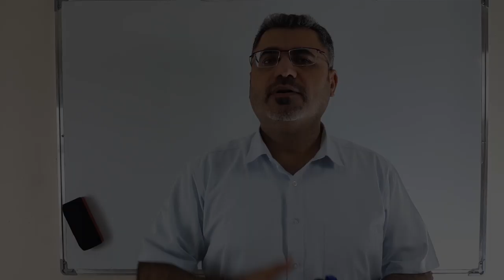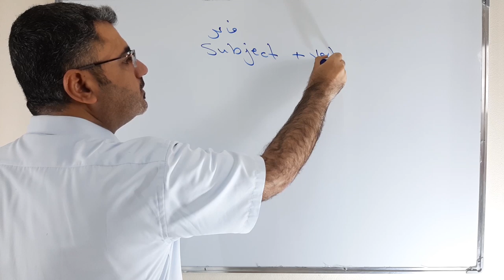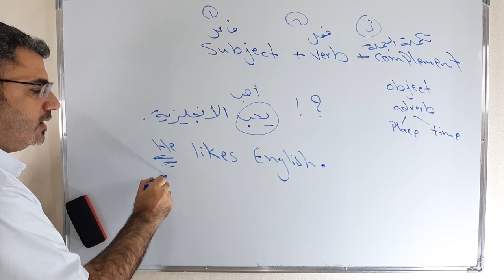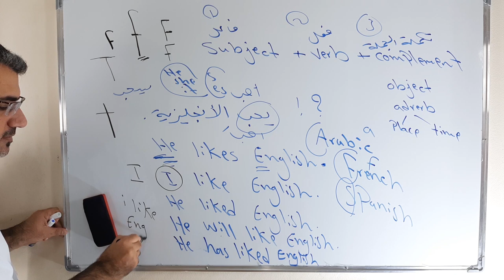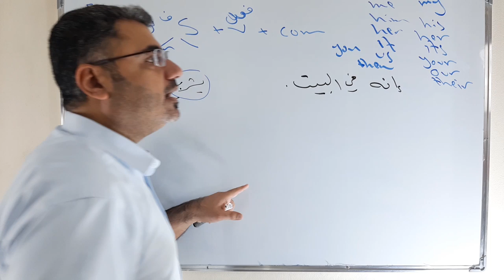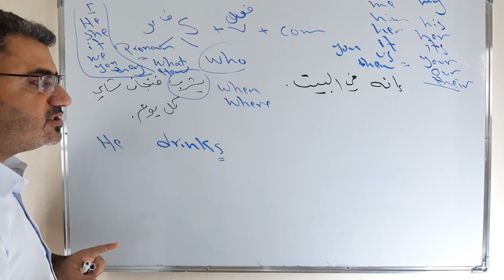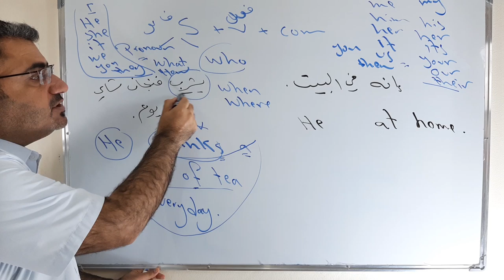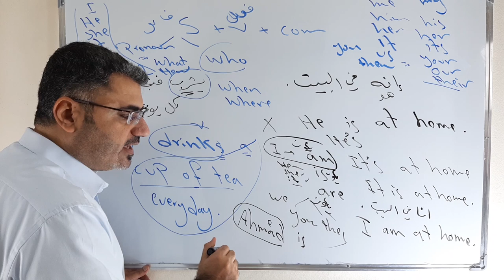اسهل طريقة لتشكيل جملة في الانجليزية الجزء الاول | making a sentence in English| sentence structure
نتعلم في هذا الفيديو كيف اشكل جملة في اللغة الانجليزية ونتعلم بعض الملاحظات اللتي تساعدنا في الحديث والكتابة بشكل افضل بحيث اقلل من الاخطاء اللتي اقع فيها بللغة الانجليزية
subject verb complement
who what how where when
مع امثلة وشرح مفصل هذا الجزء الاول من تشكيل جملة انجليزية